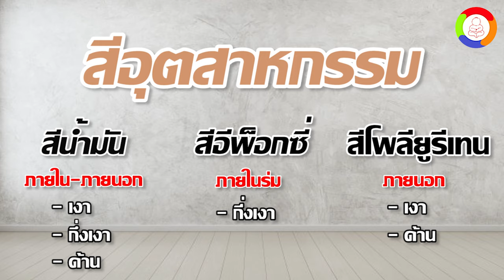แนะนำผลิตภัณฑ์บทที่ 1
เราคือผู้จัดจำหน่ายสีแบรนด์ชั้นนำเช่น TOA CHOGOKU JOTUN KANSAI NIPPON ฯลฯ สิ่งที่เราคำนึงถึงมากที่สุดคือ คุณภาพ ของแท้ จากโรงงาน ความรวดเร็วในการดำเนินงาน ตลอดจนความพอใจของลูกค้า ภายใต้ราคาที่ถูกกว่าท้องตลาดทั่วไป เราจัดจำหน่ายสินค้าถูกต้องตามกฏหมาย เราพร้อมที่จะให้คำปรึกษาแนะนำด้านผลิตภัณฑ์ เราบริการลูกค้าไม่ว่าจะซื้อจำนวนมากหรือน้อย เรายินดีให้บริการค่ะ สำหรับลุกค้าที่ซื้อจำนวนมาก สามารถคุยราคาพิเศษได้ค่ะ เรามุ่งเน้นที่จะเป็นร้านค้าออนไลน์ที่มีความน่าเชื่อถือและมีสินค้าจำหน่าย ในราคาที่เหมาะสมที่สุด สินค้าของเรา เป็นสินค้าที่มีคุณภาพสูงเมื่อเทียบกับราคา มั่นใจได้ในระบบคุณภาพ RoHS, CE และ ISO9001 ที่ยอมรับทั่วโลก โตเพ้นท์ รับงานทาสี ,รับงาน hifloor, รับงานปูกระเบื้อง โดยช่างมืออาชีพ สอบถาม สั่งซื้อ ได้ตลอด 24 ชม.

ร้านโตเพ้นท์ (TO-PAINT): ดำเนินงานภายใต้บริษัท โตสมบูรณ์ กรุ๊ป จำกัด
สถานที่รับสินค้า :776 ถนนพระราม 2 แขวงบางมด เขตจอมทอง กรุงเทพฯ 10150
หาสีแบรนด์ชั้นนำ คลิก หรือ